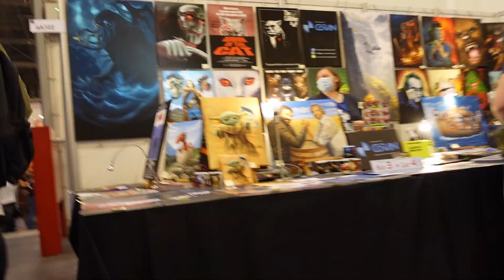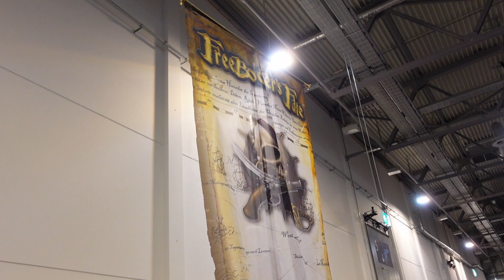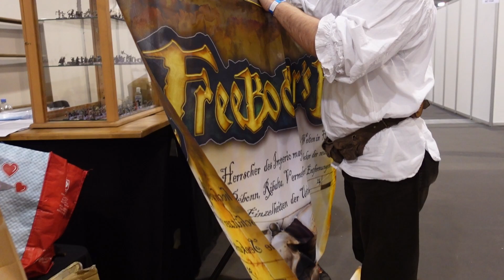SPIEL 2021 - Freebooters Fate - SONNTAG - Letzter Tag, nochmal VOLLGAS!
Keine SPIEL MESSE ohne die wackeren Seeleute von Freebooter Miniatures!

SONNTAG
Tag 4 der Messe und der letzte Tag. Die Landratten kratzen ihre letzten Dublonen zusammen um in Longfall anzuheuern, die letzten Gespräche werden geführt und neue Spieler rekrutiert. Leinen Los, wir legen wieder ab. Es war uns ein Fest mit euch!

ABOUT
Freebooter’s Fate ist ein schnelles und taktisches Skirmish Tabletop für die 30mm Figuren von Freebooter Miniatures.
Es hat alles, was ein Freibeuterherz erfreut: Raubgierige Piraten, gerissene Goblins, standhafte Imperiale, düstere Assassinen, gefährliche Amazonen und skrupellose Söldner! Eine Welt voller Schurken und Helden, Damen, Weibsbildern und anderen Halunken erwartet Euch. Mit tausend Holzbeinen! Arr!

Viel Spaß auf unseren Seiten wünscht Euch das Team von Freebooter Miniatures
FREEBOOTER’S FATE ist © und ® Werner Klocke 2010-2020. Eine Verwendung der genannten Markenzeichen ist nur mit vorheriger, ausdrücklicher und schriftlicher Genehmigung von Werner Klocke gestattet.

MUSIK
Back To The Future by WinnieTheMoog